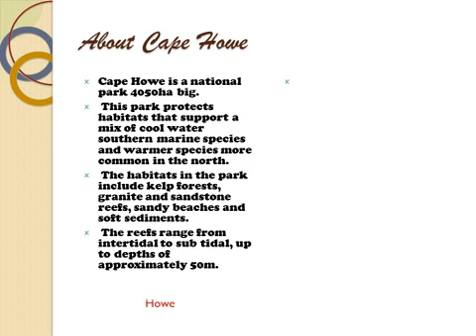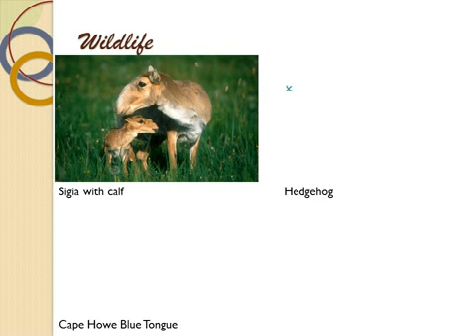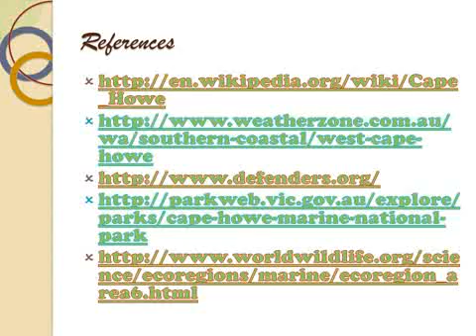Eco Regents, Cape Howe anthonyb 1